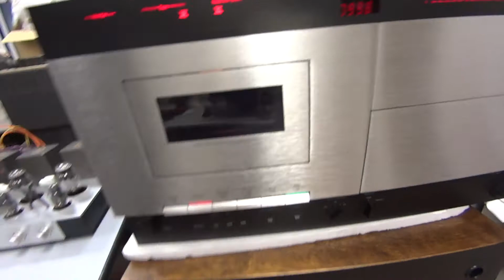Nakamichi 700ZXE & Glenn Gould/Yehudi Menuhin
Studer A807
Nakamichi 700ZXE
2A3 SE Amp
Tchernov Reference MK II IC